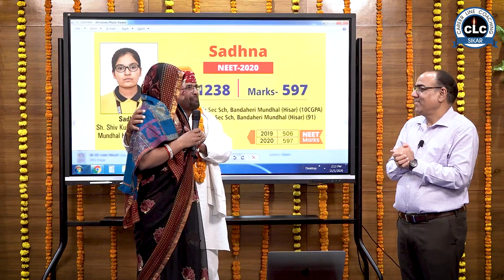जब बेटी सफल हुई तो मंच पर ही भर आई माँ की आँखें || Proud Parents Series || CLC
जब बेटी सफल हुई तो मंच पर ही भर आई माँ की आँखें।

Student : Sadhna D/o Shiv Kumar Bhardwaj
📌Mundhal Khurd, Bhiwani (HR)

👉NEET AIR- 21238
👉Marks- 597

10th : Navyug Sr. Sec. School Bandaheri (Hisar)
12th : Navyug Sr. Sec. School Bandaheri (Hisar)